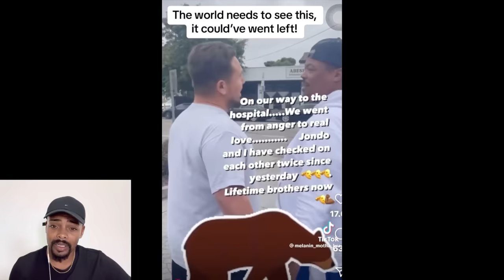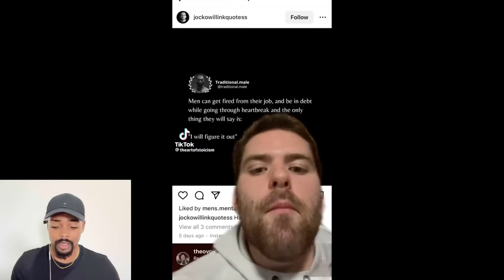Man Uses Delusional WOKE Woman’s Logic Against Her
Man uses delusional woman’s logic and argument against her.